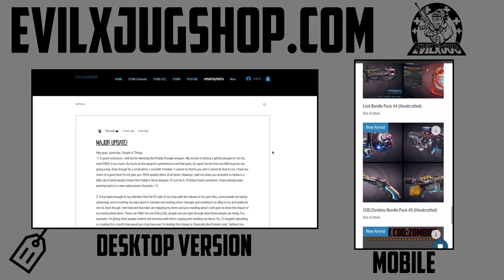"LEVEL 65 NEW ITEMS" Handcrafted LOOT #12! FREE Giveaway! BORDERLANDS 3 (4K60fps)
-CREDITS:
►Voice-Over Actors: (1) YouTuber Glitching Queen (2)YAHxWEH featuring VIC